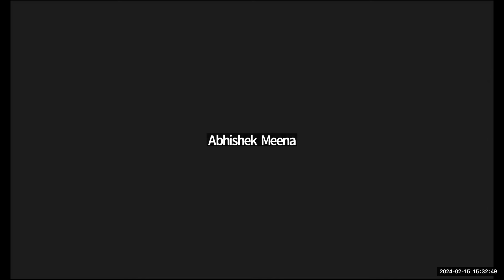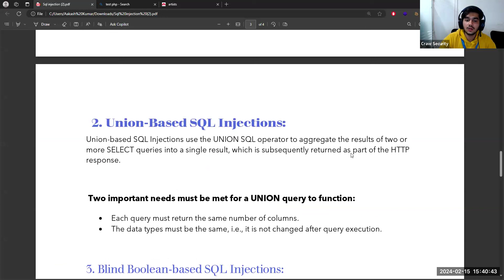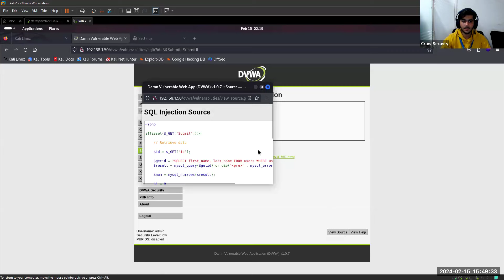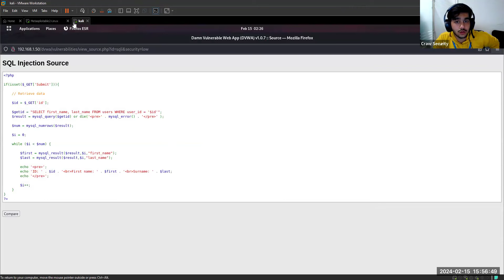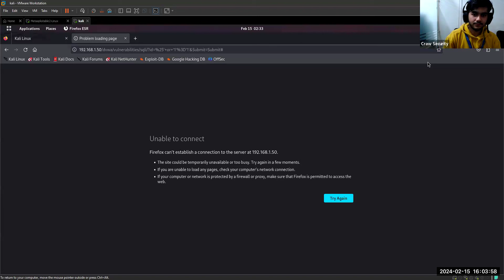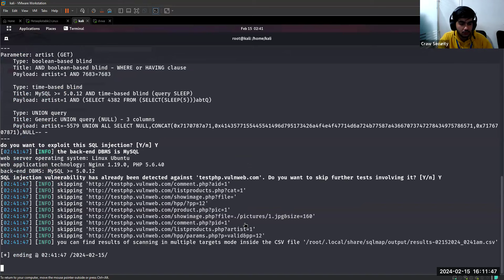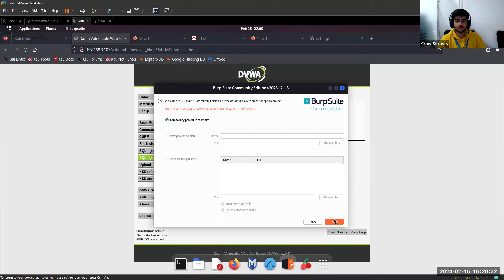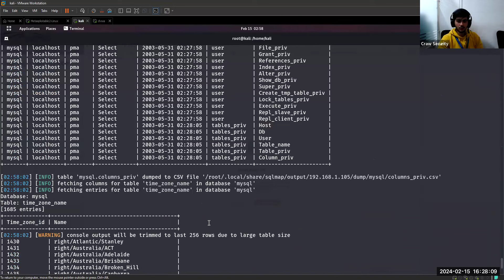SQL Injection and Type | Learn the Basics of Type-Based Attacks | Cyber Security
SQL injection is a common method used by hackers to exploit vulnerabilities in web applications. In this video, we explore the basics of SQL injection and how to perform type-based attacks step by step. Understanding these techniques is crucial for developers and security professionals to protect their systems from such vulnerabilities.

Craw Cyber Security is specialized in the field of providing quality job-oriented training to students.
We have a team of highly qualified Security Analysts who teach you to deal with every practical aspect along with giving theoretical knowledge.

craw security
ethical hacking
sql injection tutorial for beginners

1st Floor, Plot no. 4, Lane no. 2, Kehar Singh Estate Westend Marg, Behind Saket Metro Station